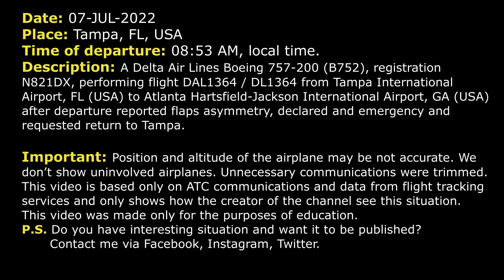Flaps asymmetry. Very high approach speed | Delta Boeing 757-200 | Tampa, Real ATC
THIS VIDEO IS A RECONSTRUCTION OF THE FOLLOWING SITUATION IN FLIGHT:

07-JUL-2022. A Delta Air Lines Boeing 757-200 (B752), registration N821DX, performing flight DAL1364 / DL1364 from Tampa International Airport, FL (USA) to Atlanta Hartsfield-Jackson International Airport, GA (USA) after departure reported flaps asymmetry, declared and emergency and requested return to Tampa.

DAL1364: Departure, Delta 1364, we’re out of 3000 for 6000. We’d like to stop the climb at 6000. We have a flight control issue to work out.
DEPARTURE: Alright, Delta 1364, Tampa Departure, radar contact, maintain 6000.
DAL1364: Maintain 6000 for now. We’ll just keep this heading for now, Delta 1364.
DEPARTURE: Delta 1364, just keep me advised.
DAL1364: Wilco.
DAL1364: And for Delta 1364, can we take a turn, start heading northbound with this instead of just heading out south like this?
DEPARTURE: Delta 1364… turn right heading 280. I’ll have northbound for you shortly.
DAL1364: That’ll work, 280, Delta 1364, thanks.
DAL1364: And just for your information, Delta 1364, we are speed restricted 200 knots right now.
DEPARTURE: Delta 1364, roger that.
DAL1364: Delta 1364, when you get a minute?
DEPARTURE: Delta 1364, what you need?
DAL1364: We’re on a flap asymm. We are now 200 knots or less speed restricted. We’re declaring an emergency for failed flight controls. We’re gonna need RW 19R on the return. We have on board, oh da-da-da, 182 souls, 1 hour 28 minutes of fuel remaining. As soon as we finish the checklist, we’re gonna return to 19R.
DEPARTURE: Delta 1364, roger, maintain 6000. And give me hours of fuel again.
DAL1364: 1 hour 27 minutes.
DEPARTURE: Delta 1364, just so we can pass on the information, what kind of a flaps issue?
DAL1364: Yeah, unfortunately, the flaps decided not to come up together. So they are in asymmetry which locked us at less than flaps 5. So we’re gonna have very high approach speed.
DEPARTURE: Delta 1364, and roger that, you can turn right heading 360.
DAL1364: Turning right 360, Delta 1364.
DEPARTURE: Delta 1364, turn right heading 020.
DAL1364: 020, Delta 1364.
DEPARTURE: Delta 1364, descend and maintain 5000.
DAL1364: Down to 5000, Delta 1364.
DEPARTURE: Delta 1364, you can contact Approach on 135.5…
DAL1364: 35.5, Delta 1364, thanks.
DAL1364: Approach, Delta 1364, at 5000 feet.
APPRAOCH: Delta 1364, Tampa Approach, roger, plan the ILS 19R.
DAL1364: Plan on 19R, we’re not quite ready yet. We’re just finishing up checklists. This one's time consuming. so we’re gonna need a few minutes.
APPRAOCH: Okay, no problem, just continue on your present heading. Let me know when you’re ready to head in.
DAL1364: Will do. And we will need the trucks obviously. We’re gonna be a very high approach speed and end up with very hot brakes.
APPROACH: Alright, we’ll have everybody waiting for you.

HOW I DO VIDEOS:
1) I monitor media, airspace, looking for any non-standard, emergency and interesting situation.
2) I find communications of ATC unit for the period of time I need.
3) I take only phrases between air traffic controller and selected flight.
4) I find a flight path of selected aircraft.
5) I make an animation (early couple of videos don’t have animation) of flight path and aircraft, where the aircraft goes on his route.
6) When I edit video I put phrases of communications to specific points in video (in tandem with animation).
7) Together with my comments (voice and text) I edit and make a reconstruction of emergency, non-standard and interesting situation in flight.